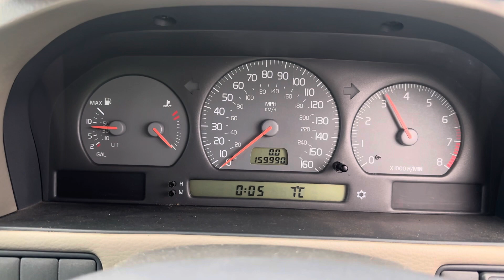Разборка Volvo - S70 / V70 1997-2001, 2 (VIN: YV1LW65F9Y2660445) V555JAH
Основные характеристики:
Год выпуска: 1999
Двигатель: B5244S1846546
Объём двигателя: 2
Тип двигателя: Бензин
Коробка передач: КПП автомат (АКПП)
Кузов: Универсал
Смотри каталог запчастей Volvo - S70 / V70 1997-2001 на :
⏰ Режим работы колл-центра:
08:00 – 20:00 – ежедневно